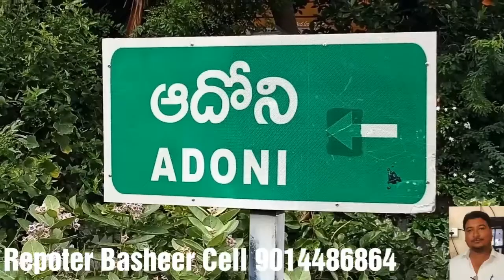ఆదోని పట్టణంలోని తిమ్మారెడ్డి బస్ స్టాండ్ సమీపంలో ఉన్న చైతన్య ఇండస్ట్రీస్ అనే పాత ఫ్యాక్టటరీ లో పేకా